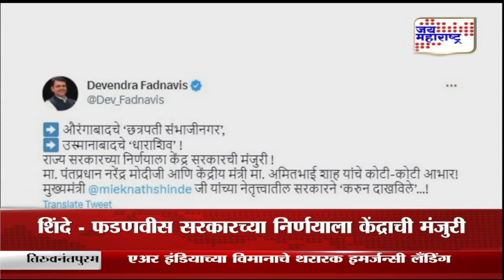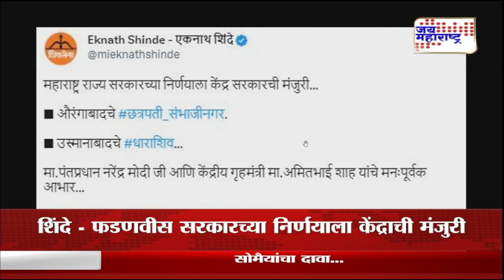Name Change | औरंगाबाद आणि उस्मानाबादचे नावाबद्दल कोणामुळे भिडले दानवे आणि सावे | Marathi News